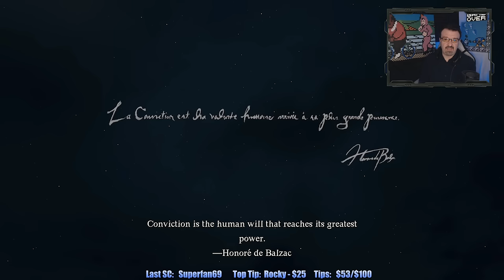A Case of Deja-Vu! Manual Labor For DSP! Part 1 - Dragon's Dogma II playthrough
This is my playthrough of Dragon's Dogma II on the Xbox Series X, with live commentary.